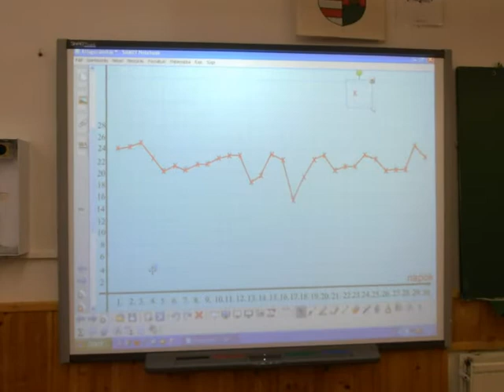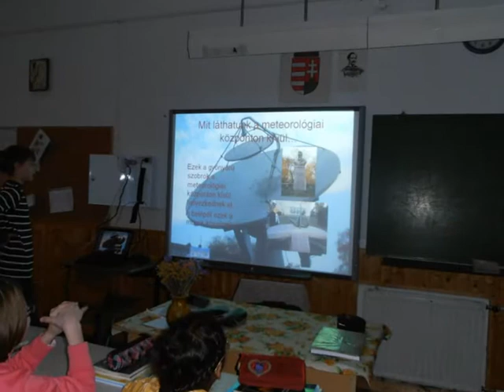M and M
The pupils in Török Ignác Secondary School work on M and M eTwinning project: design graphs, create presentations and cooperate on interactive board.